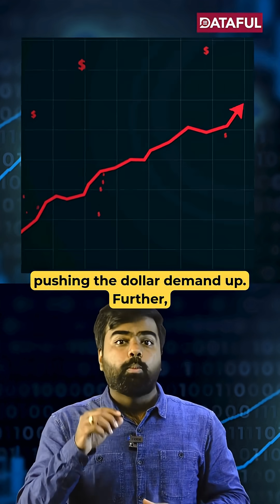Why ₹ Is Losing to $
The Indian Rupee has hit its weakest level ever — nearly ₹90 per US Dollar.

But why did this happen? And how does it affect petrol prices, imports, foreign travel, and everyday life?

In this short explainer, we break down why the rupee is falling, using simple examples — from imports and exports to foreign investors and oil prices.
Watch till the end to understand how currency movements quietly impact your wallet. 💸